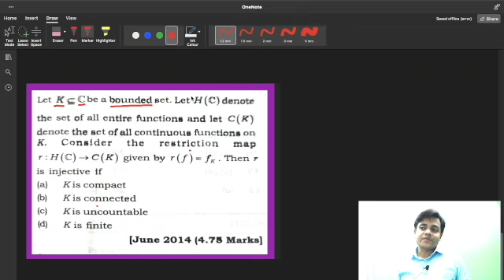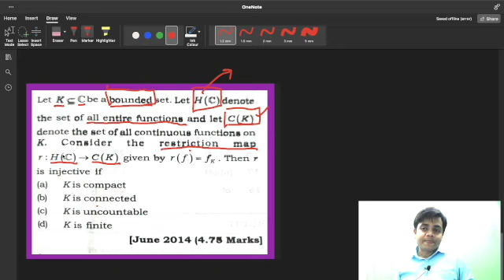csir net question discussion in complex analysis | injective|compactness|connectedness| bsc|msc|btec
csir net question in complex analysis has discussed by Pankaj kumar. this question enables you to think about compactness , connectedness , finiteness to solve csir net question.